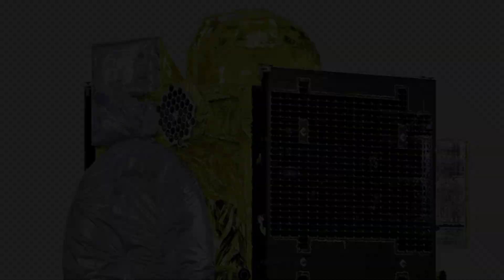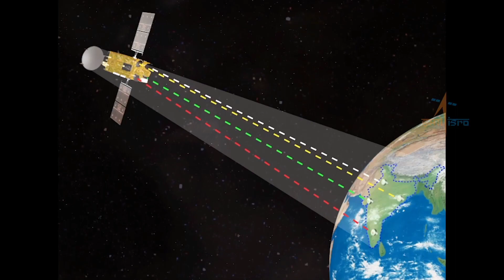আপনার ওপর সর্বক্ষণ নজর রাখবে এই স্যাটেলাইট // ISRO To Launch NVS-01 Navigation Satellite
বন্ধুরা আজকের ভিডিওতে আমরা আলোচনা করেছি ভারতের upcoming GSLV F-12/ NVS -01 মিশনটি নিয়ে।

স্পেস সম্পর্কে আরো জানতে এবং ডেইলি আপডেট  পেতে আমাদের ফেসবুক পেজে join করতে পারেন-

Love Space??? Join Us...

Media courtesy:
ISRO
Google

THIS VIDEO DOES NOT PROMOTE ANY VIOLATION OF YOUTUBE'S COPYRIGHT POLICY!!!

Allowance is made for "fair use" for purpose,such as criticism, Comment,NEWS reporting, Teaching, LLP scholarship and research ,Fair use is a use permitted by copyright statute that might otherwise be infringing. non-profit educational or personal use tips the balance in favour of fair use.